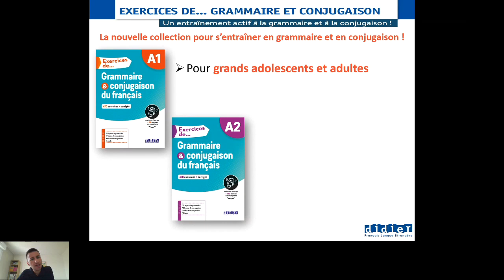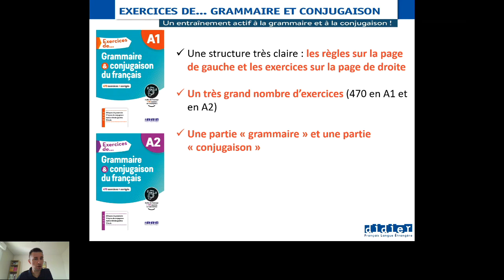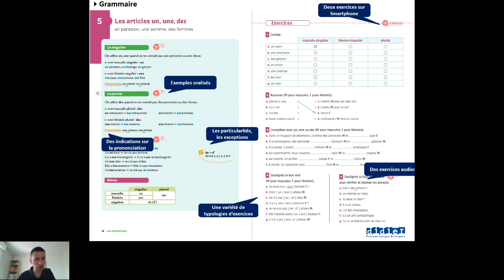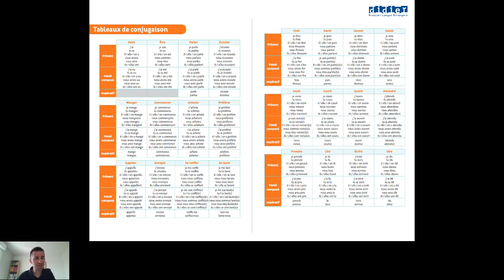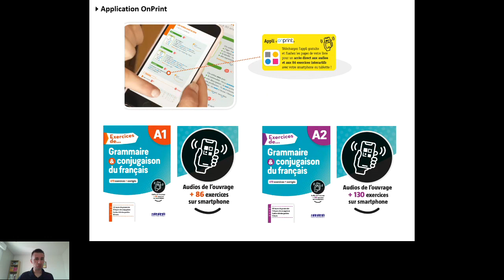Exercices de... la nouvelle collection pour vous entraîner activement à la grammaire et conjugaison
Une présentation en 5 minutes de :

Exercices de..., la nouvelle collection pour :

S'ENTRAINER en totale autonomie, ou en classe, grâce à : règles + exercices + audios + corrigés

S’EXERCER en grammaire et en conjugaison (deux parties distinctes) grâce à plus de 450 exercices corrigés

ÉTUDIER OU RÉVISER plus de 40 règles, expliquées simplement, avec de nombreux exemples enregistrés

POURSUIVRE SON ENTRAINEMENT sur son smartphone avec plus de 80 activités interactives et autocorrectives avec l’appli gratuite Onprint

ÉVALUER sa progression à l’aide de 15 tests